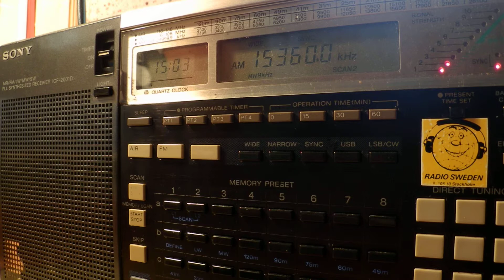29 07 2014 Radio France Internationale in Swahili to CEAf 1502 on 15360 Meyerton